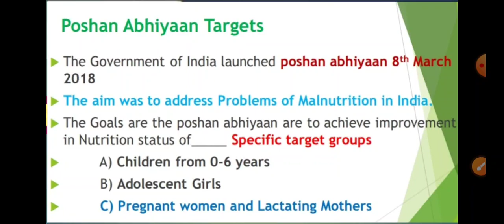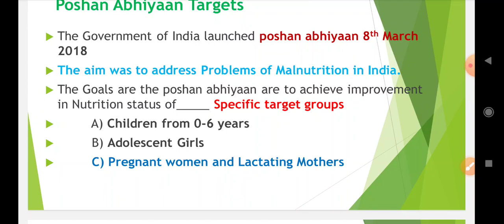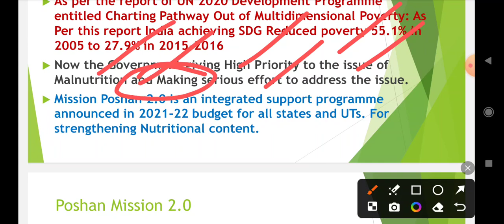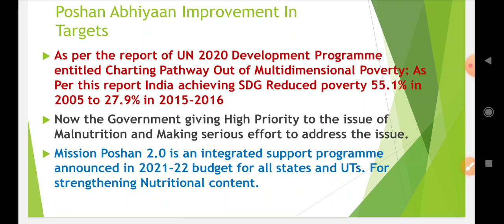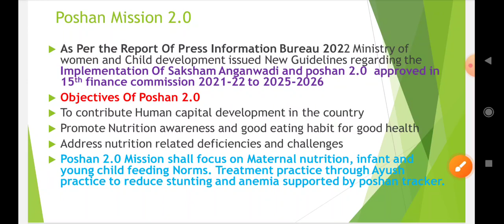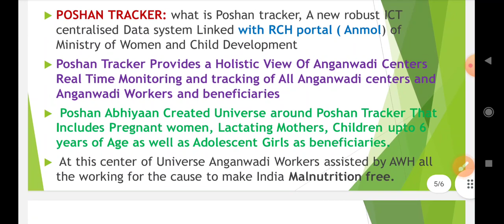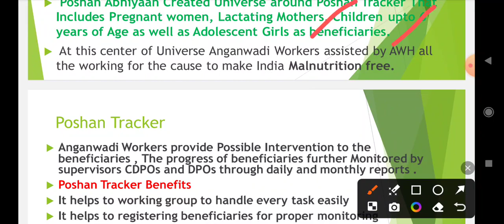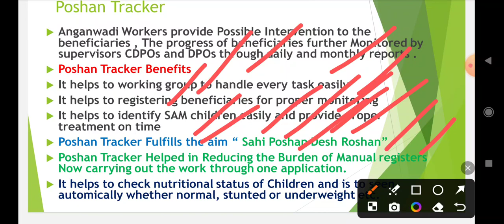Poshan Abhiyan/Poshan Tracker/Poshan Mission 2.0|Female supervisor Jobs